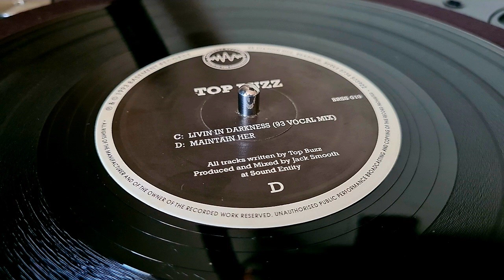Top Buzz - Maintain Her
Basement Records / BRSS 019
2 x 10'' Living In Darkness (Remixes)
1993 / Breakbeat, Hardcore, Techno